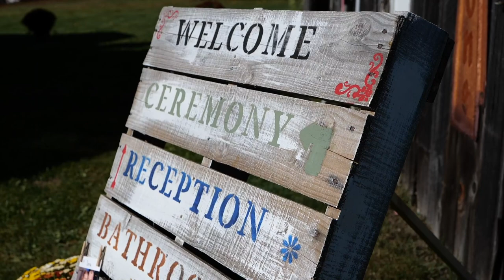Wedding: Nina + Mike 10.19.19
Congratulations to our longtime friends, Nina Huse and Mike Desrosiers, on their wedding in October!  Thank you for bringing us in to make film your wedding video in Barnstead, New Hampshire.